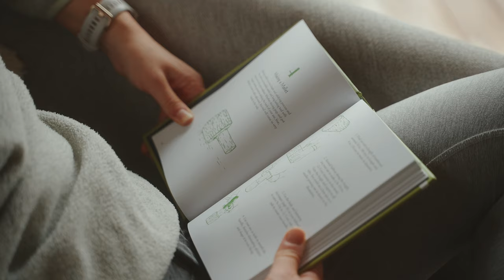Staying Upstate NY with ZVE-1 | Test Shots (not so cinematic)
Had a chance to get out of the city and stay upstate for the weekend. It was a great opportunity to test out the new camera again. Fall is in full swing out there so colors were nice. We weren't so lucky with the weather but it's hard to complaint considering the place we stayed at.

Sony ZVE-1 did not disappoint. Image quality is spot on, stabilization is alright. No overheating while shooting 4k 24p. Running the latest firmware.

All shot in SLOG3 and grated in Resolve.

Drone shots were made with the Mini 2.